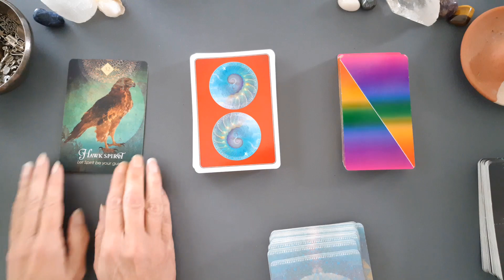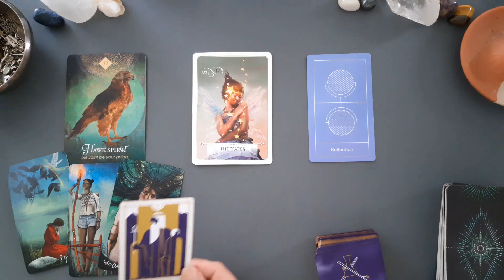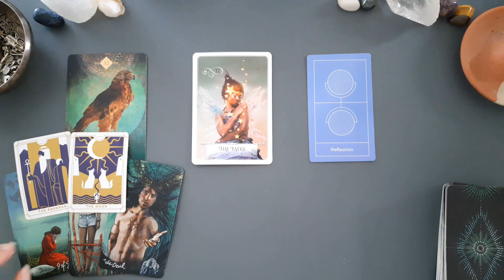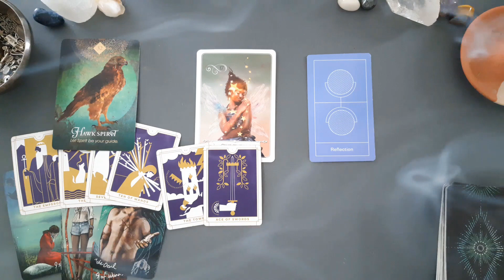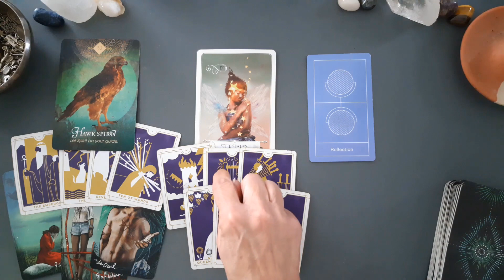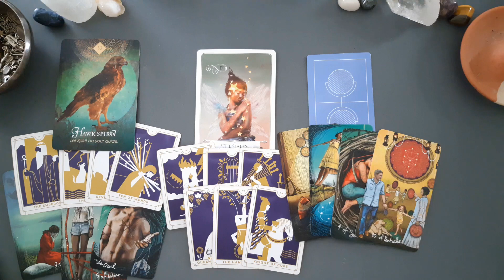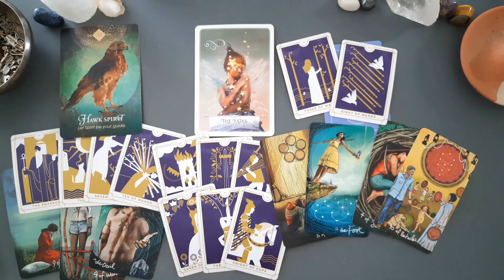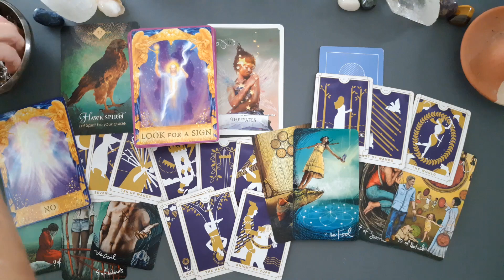ARIES AN AMAZING OUTCOME TO A CHALLENGING TIME!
Aries, General Tarot and Oracle energy reading.

Love & Light